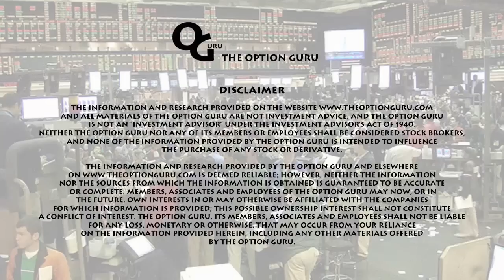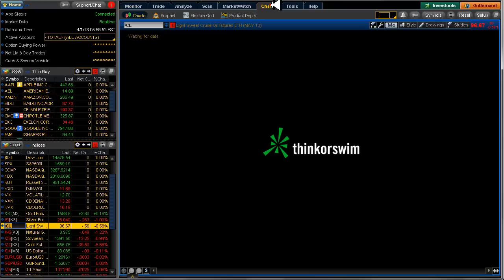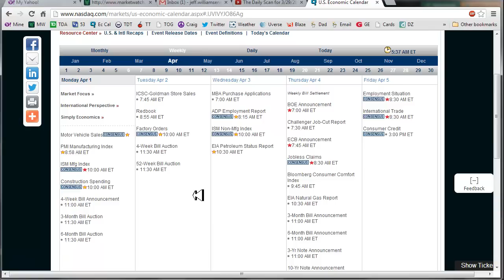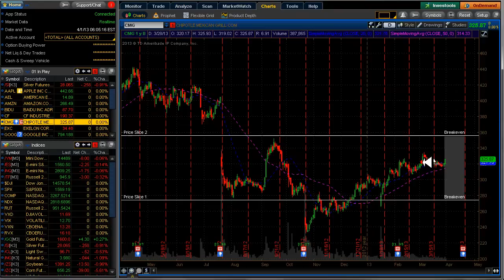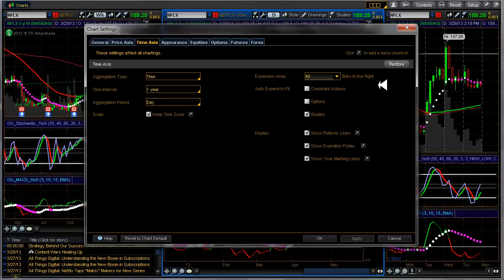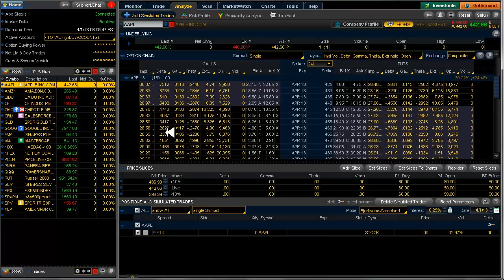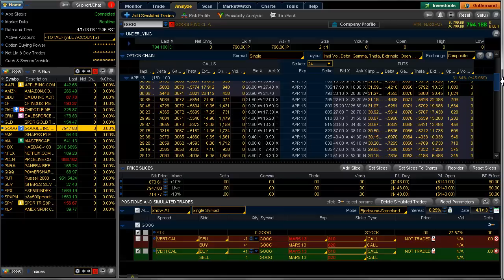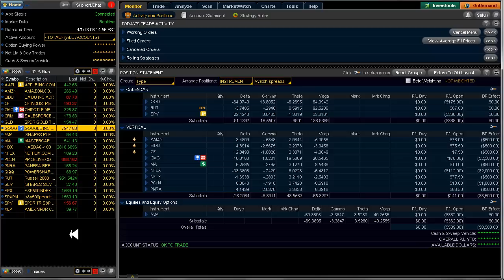The Daily Scan for 4/1/2013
Alerts set on AAPL and GOOG. A closer look at oil. My Condorized Credit Spread on CMG.